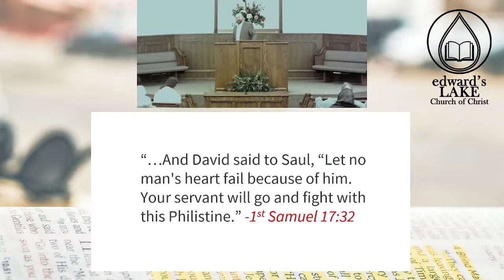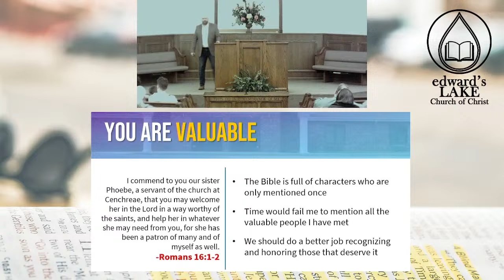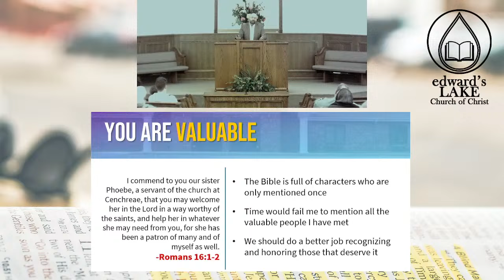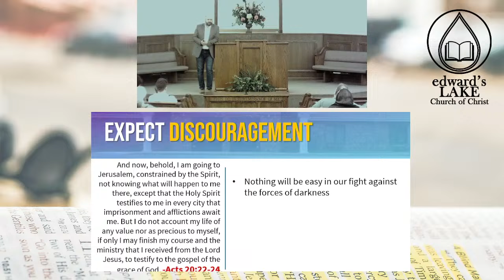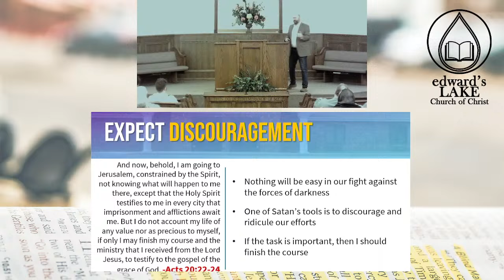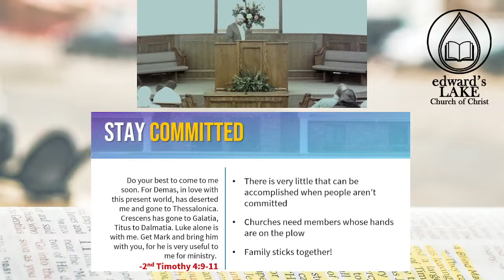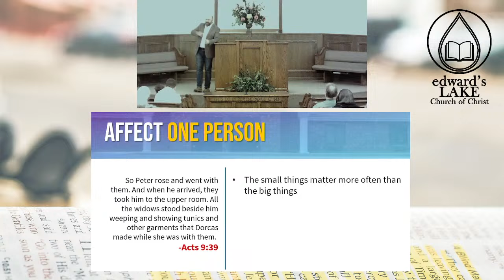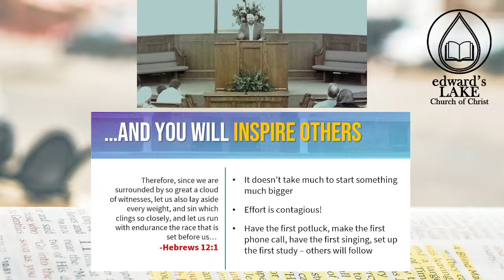What Can I Do?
Wednesday Evening Gospel Meeting
Sermon by Steven Trammell